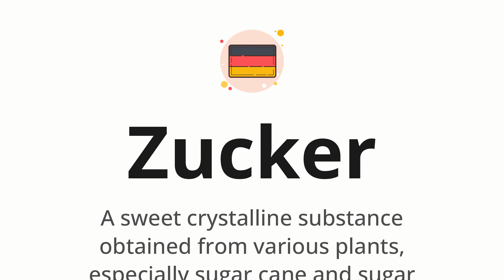How to pronounce Zucker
🌍 Learn a new language now Master the pronunciation of 'Zucker' Zucker 📖 - which means : A sweet crystalline substance obtained from various plants, especially sugar cane and sugar beet, consisting essentially of sucrose. 📝 - with this quick and clear tutorial by How To Pronounce!

In this video 📽️, we'll guide you through the correct pronunciation of 'Zucker' in German, using native speaker examples 🗣️👂 and easy-to-follow phonetic breakdowns 🎵. Whether you're learning German for travel ✈️, business 💼, or just for fun 🎉, our guide will help you perfect your pronunciation in no time ⏰.

Do you have a word in German or another language that you'd like us to cover? 💬